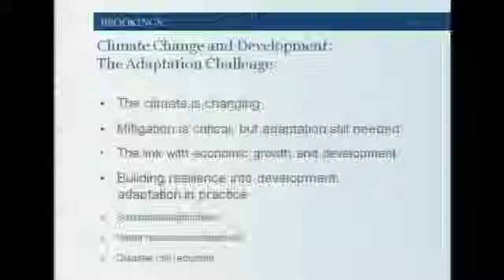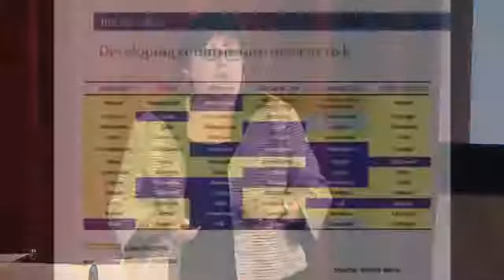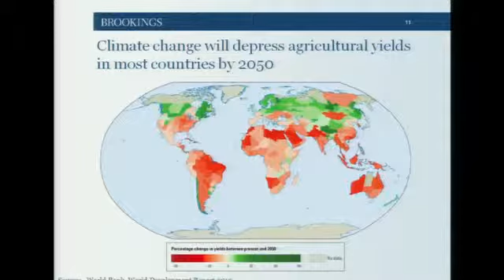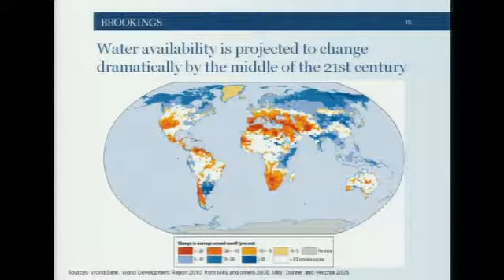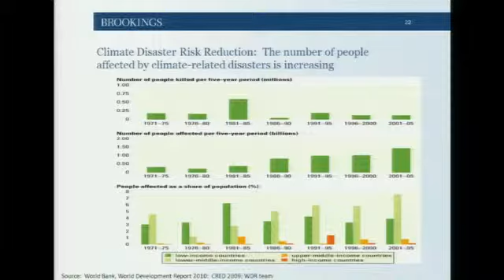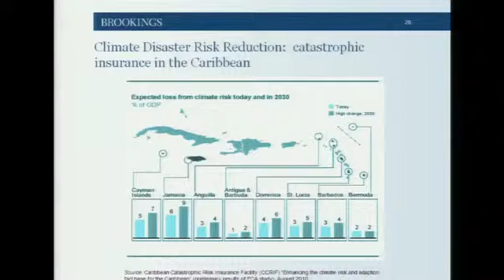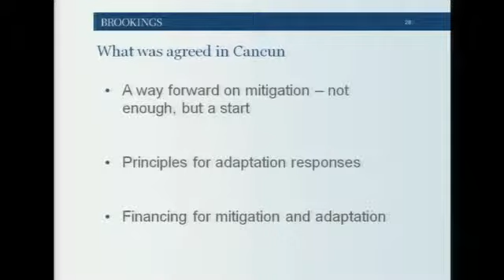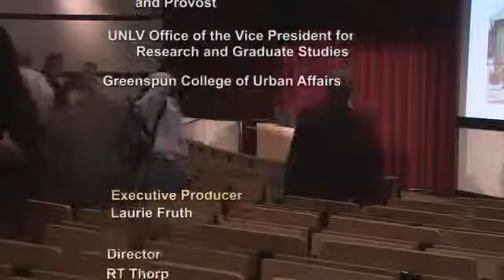Brookings Ep 208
Katherine Sierra 02/15/2011
Climate Change and Development: The Adaptation Challenge